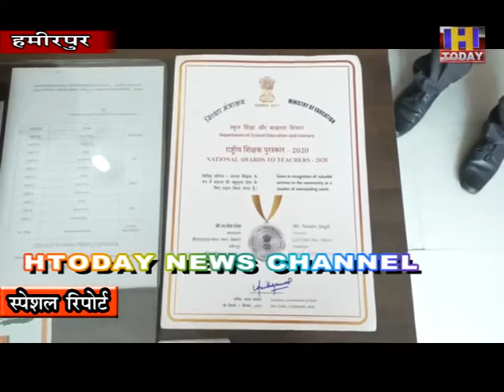05 sep 16 अध्यापक दिवस के अवसर पर हमीरपुर के शिक्षक नरदेवसिंह राणा को राष्ट्रीय अवार्ड से नवाजा गया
अध्यापक दिवस के अवसर पर हमीरपुर के शिक्षक नरदेवसिंह राणा को राष्ट्रीय अवार्ड से नवाजा गया है। हमीरपुर में बेबनार के माध्यम से सादे कार्यक्रम के दौरान नरदेव सिंह राणा को राष्ट्रपति अवार्ड दिया गया है। नरदेव सिंह राणा हिमाचल से एकमात्र शिक्षक है जिन्हें यह अवार्ड मिला है। अवार्ड मिलने के बाद नरदेव सिंह ने अपनी सफलता का श्रेय गुरूजनोंए परिवारए और शिक्षा विभाग केसाथ छात्रों को दिया है। वहीं  नरदेव सिंह ने अवार्ड को राष्ट्रपति के हाथों से न मिलने पर थोडा मलाल जताया है और उम्मीद जताई है कि भविष्य में जब कोरोना माहमारी दूर हो जाएगी तो अवार्ड विजेताओं को राष्ट्रपति से मिलने का मौका जरूर मिले।